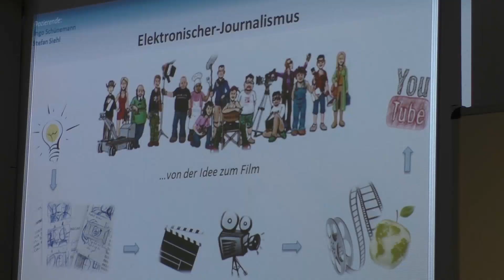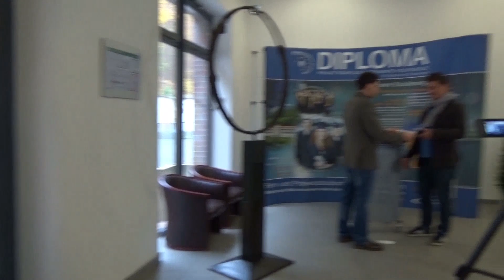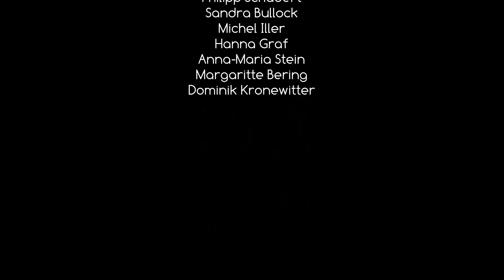Filmclips zum Thema „virtuell Studieren“ an der DIPLOMA Hochschule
Produktion im Fach Publizistik der Medienwirtschaft und Medien-management-Studierenden am Hauptcampus in Bad Sooden-Allendorf (Hessen)